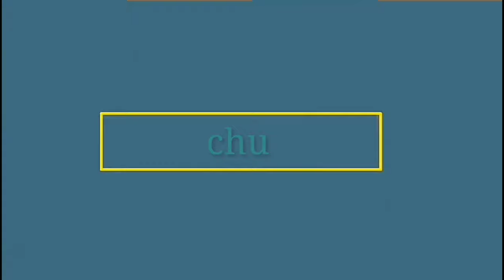MAUROS DELIGHTS PRODUCTS MASARAP BA? | chutchai world vlog